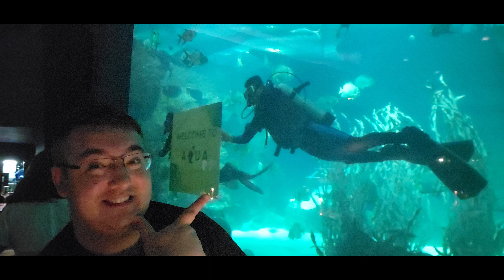Cebu Aqua Dining Experience!!! 🤩🤩📷📷